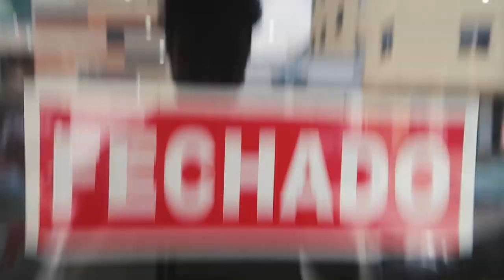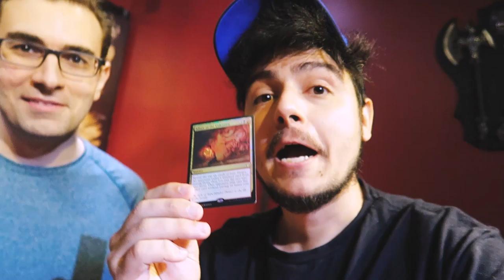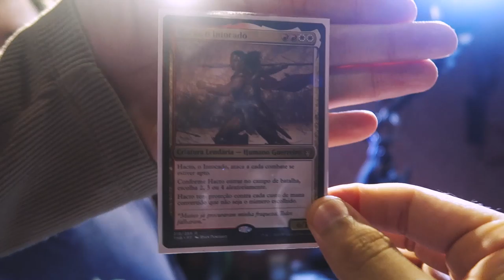Prerelease com BRKsEDU, Early Acces Theros e novos jogadores Bazar Gaming.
Nessa semana recebemos BRKsEDU na Bazar de Bagdá para o Prerelease de Theros Além da Morte. Além disso, tivemos também o acesso antecipado à nova coleção e a chegada de novos jogadores no time da Bazar Gaming!